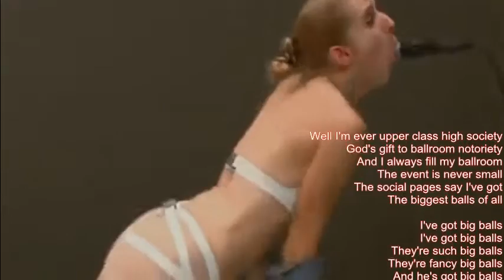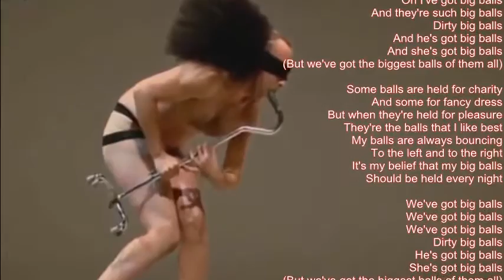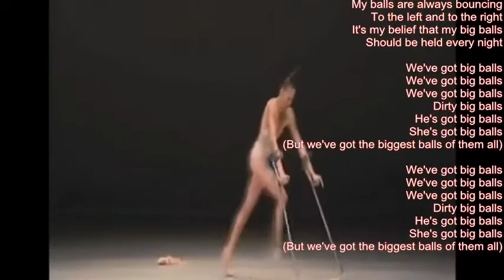Mike Malak -Big Balls (AC/DC tribute, classic rock, lyrics)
"Honi soit qui mal y pense" - "May he be shamed who thinks badly of it" :-)   (motto of the chivalric  order of the garter)
Ehrlos sei, wer Arges dabei denkt :-) (Motto des Hosenbandordens)

this is a cheeky funny lil AC/DC tune from their first album... when it came out in the 70's  people thought it was scandalous to some extend... it was even banned on some radio stations...  yet I think its kinda funny...